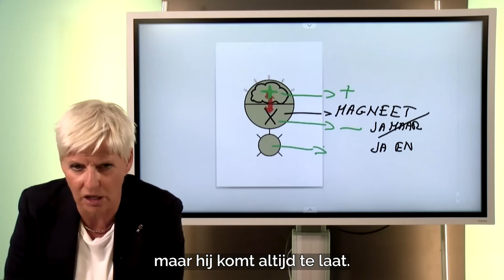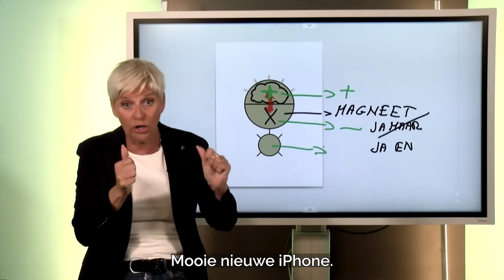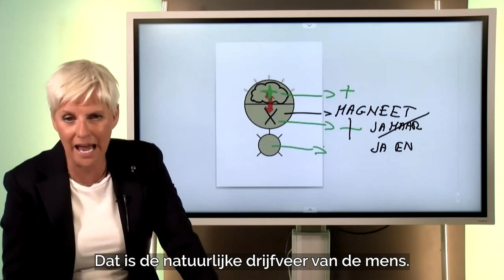"Ja en" ipv "Ja maar" | Inge Rock